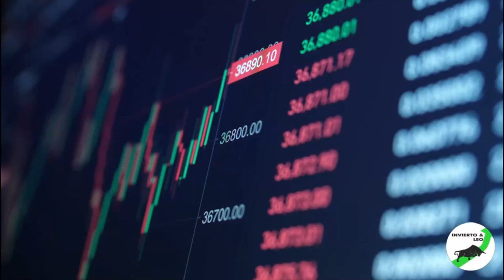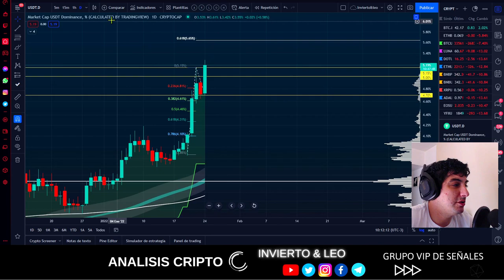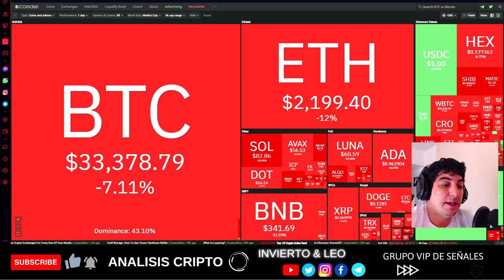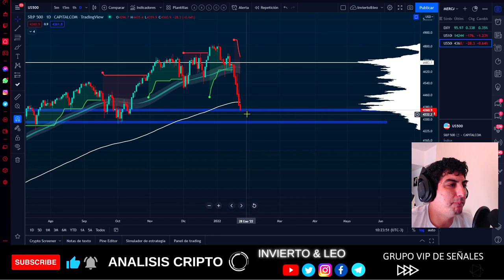🟨 MOMENTOS DE OPORTUNIDAD EN BITCOIN ? CRISIS GLOBAL DE LOS MERCADOS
Movimiento importante en BTC HOY.  Actualización de movimiento CUMPLIDO DE BTC!

Seguinos en TELEGRAM

🌟Queres operar con nosotros? BINGX: Premios Semanales de 100 usd en BONOS DE TRADE:🌟

🌟 BONUS EXTRA de 10 % de DESC en BINANCE con este enlace 🌟

BITCOIN es la mejor inversión de los últimos 5 años. Bitcoin News! Bitcoin Noticias! bitcoin al día! 🚀🚀🚀